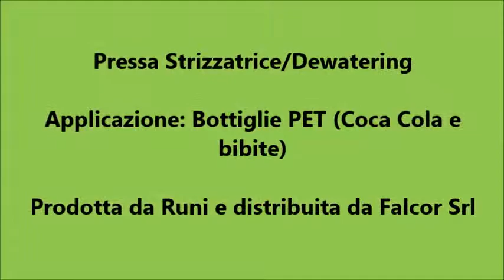Strizzatrice per Bibite/Bottiglie PET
Perchè pagare per trasportare acqua?

Nell'industria alimentare e cosmetica è spesso necessario smaltire partite di prodotti scaduti o difettosi (come bevande, succhi, latticini, cosmetici, ecc). La separazione del contenitore dal contenuto, però, avviene spesso manualmente ed in più passaggi, con costi davvero ingenti. Grazie all'utilizzo di una pressa strizzatrice Runi, la separazione si semplifica notevolmente: con una sola operazione vengono aperti i contenitori, drenato il contenuto liquido e compattato il materiale solido residuo, riducendo il peso/volume con ingente risparmio economico.

Le presse compattatrici a coclea Runi separano la componente liquida dal proprio contenitore o da altri materiali solidi, attraverso un processo di compattazione per strizzatura, con due importanti benefici: riduzione fino a 4:1 del peso/volume del rifiuto solido e separazione canalizzata del liquido.

Le presse strizzatrici o dewatering prodotte da Runi sono idonee a spremere, asciugare e disidratare i rifiuti liquidi, separando e compattando il residuo solido. Si tratta di un processo di spremitura meccanica, ottenuto tramite la rotazione della vite (o coclea), che comprime gli scarti, permettendone l'asciugaggio. La strizzatura per compattazione è ideale per il trattamento di rifiuti da pulper, biogas, beverage e molti altri scarti bagnati.